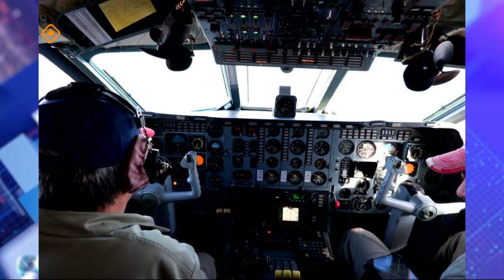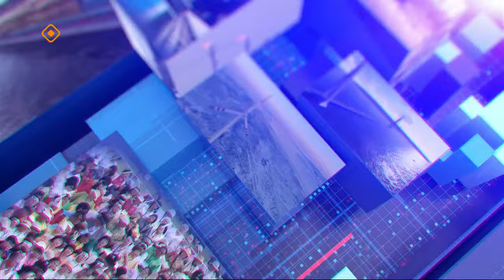«Олох үөһүгэр» (04.06.24)